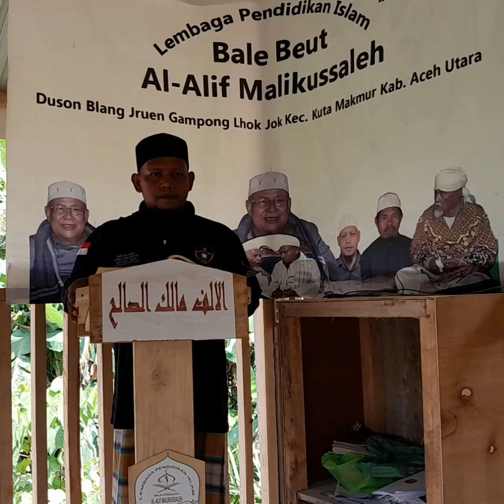Yang Membatalkan Fahala Puasa Yang Sering Kita Abaikan ~ Part 1